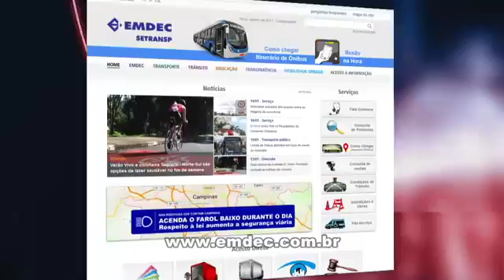Câmara Notícia : Consulta de imagens de multas no site da Emdec 18/01/2017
Empresa agora tem plataforma que mostra três imagens de multas recebidas em radares fixos e de semáforos.